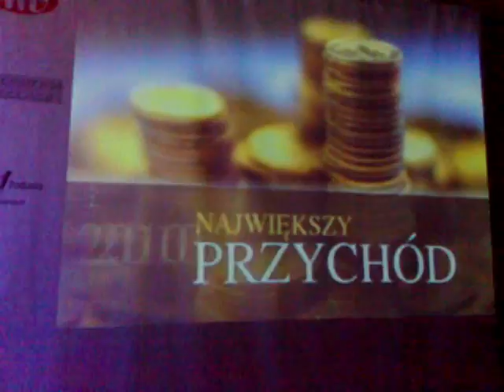Podlaska Złota Setka i Ambasador Biznesu - Gala Finałowa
Podlaska Złota Setka i Ambasador Biznesu - Gala Finałowa. Wręczenie nagród dla zdobywcy I miejsca w konkursie "Ambasador Biznesu" - firmy TAG Sp. j. oraz nagrody "Złotej Setki" w kategorii "Największy przychód" - dla Spółdzielni Mlekovita.